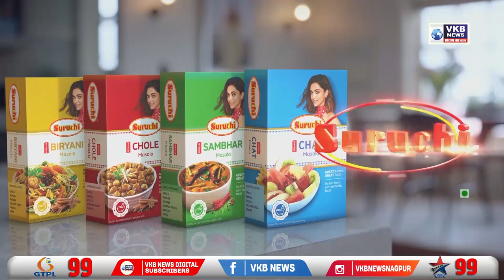ट्रेन आणि प्लेटफॉर्ममध्ये अडकलेल्या साठ वर्षीय ज्येष्ठाचे वाचवले प्राण